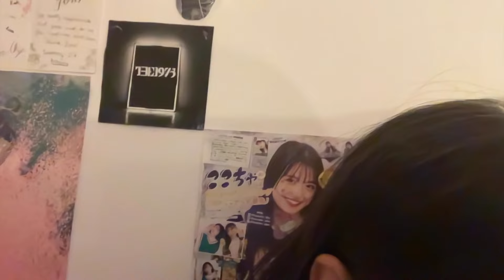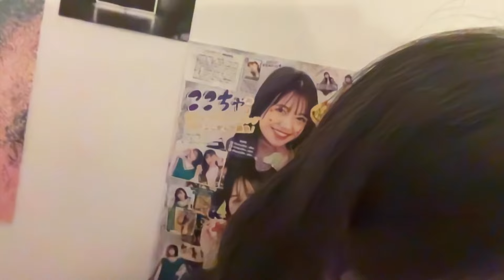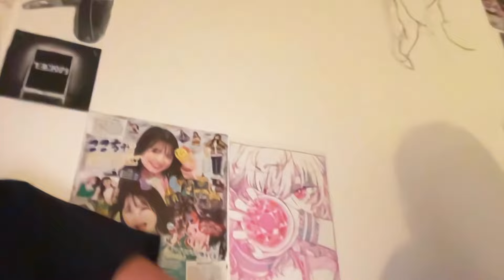me and THE VOICES reading BOYFRIEND ASMR at 3AM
our friend didn't wanna be in the video cuz she's not FREAKY enough.
i love caelus so much i can't wait for tomorrow's episode i'm actually going cwazy i want the episode NOWWW